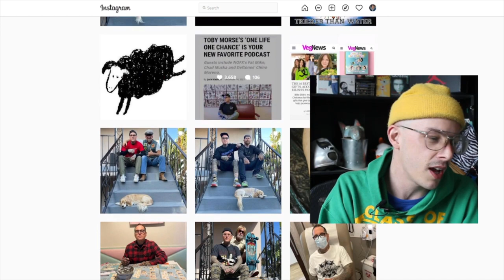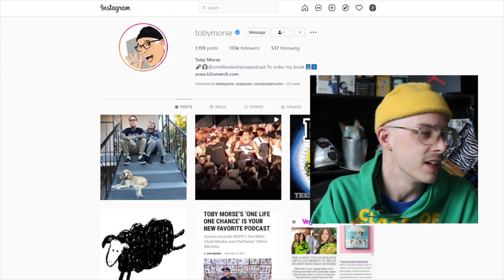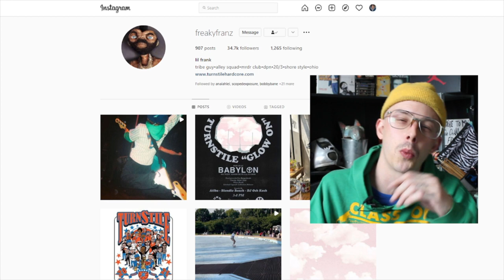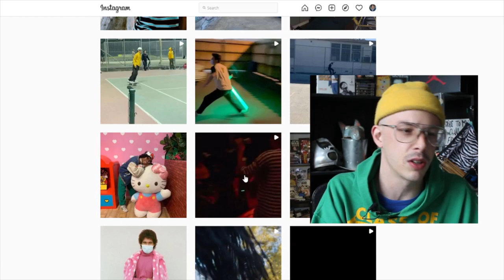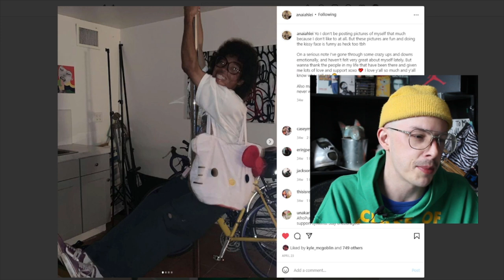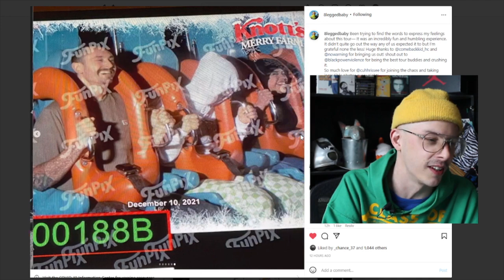5 Best Dressed People In Hardcore Punk 2021 (Turnstile, Scowl, Drain, Zulu, Scowl, h2o)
5 Best Dressed People In Hardcore Punk 2021 (Turnstile, Scowl, Drain, Zulu, Scowl, h2o)

today we talk about who looks the coolest